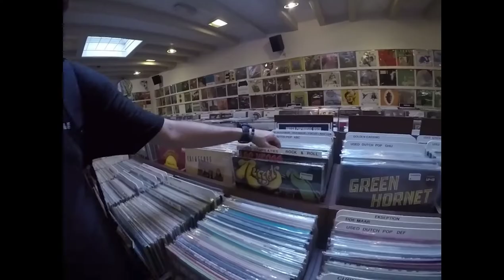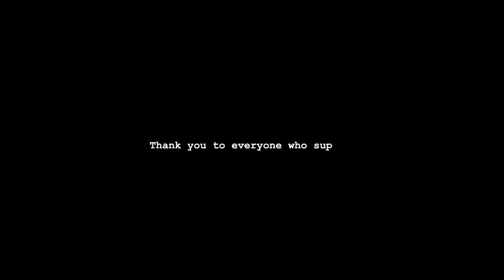Digi and Charlie Eurotrippin 2019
Charlie Smarts and DJ Ill Digitz travel to Europe and rep Kooley High to the fullest!!

Peep the footage.